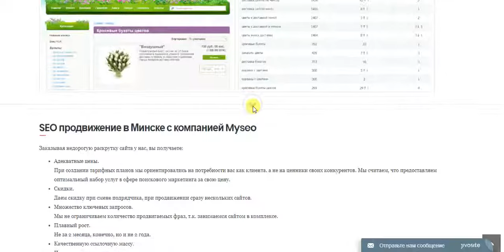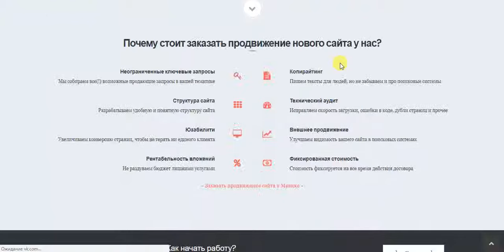Продвижение сайтов в Минске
Продвижение сайтов в Минске. Раскрутка и поисковая SEO оптимизация веб сайта в Минске Нет желания переплачивать за SEO продвижение своего сайта? Хочется простой и понятной схемы работы? Если у вас ограничен бюджет, но сайт продвинуть надо - обращайтесь!